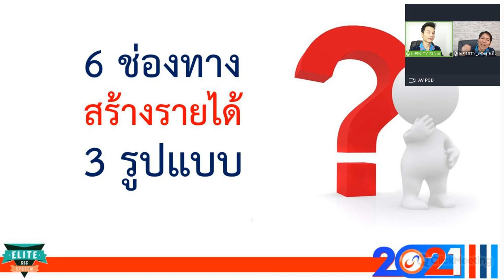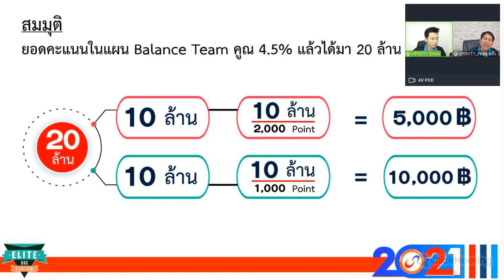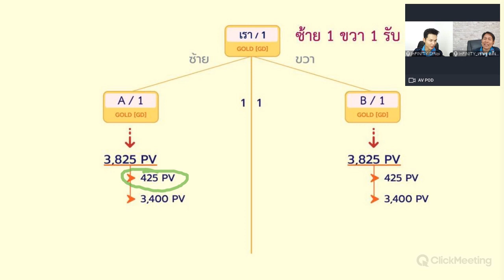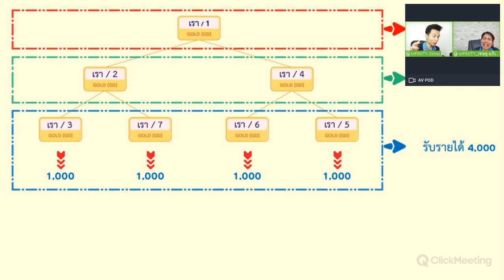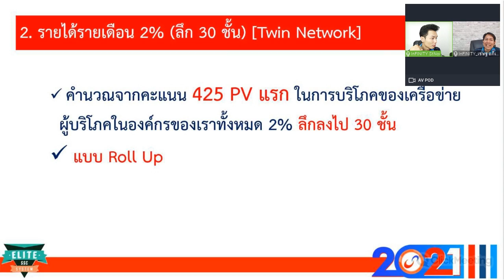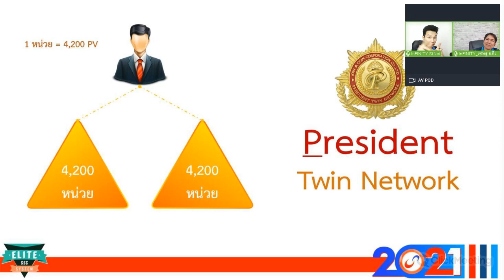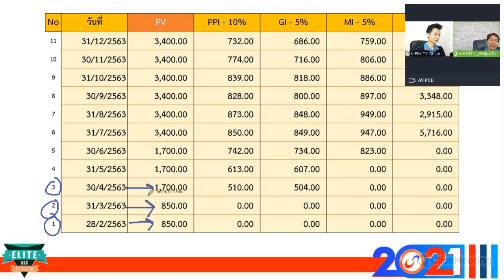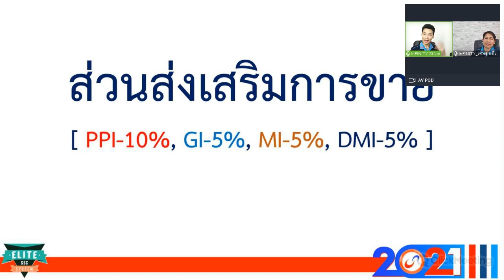เจาะลึกแผนรายได้ การวางผังโครงสร้างและส่วนส่งเสริมการขาย // คลิก BurinOnline.com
ลูกจ้างหาเงินเพิ่มวันละ 1000฿ ในวันแรงงาน ด้วยเครื่องมือ Join&Coin
เอาจริงๆ ปัจจุบันนี้มีหลากหลายอาชีพมากที่สร้างโอกาสให้เรามีรายได้เพิ่มควบคู่กับงานประจำ โดยให้ระบบออนไลน์ให้เกิดประโยชน์ในการหาเงินเพิ่ม
ผมเคยลองมาหลายตัวแล้ว ไม่ใช่ว่าไม่ดี แต่มันแค่ไม่เหมาะกับจริตของเราเท่านั้นเอง
จนวันหนึ่งผมได้ดูจักกับธุรกิจ Join&Coin ทีแรกก็เห็นว่าคงไม่แตกต่างจากธุรกจิอื่นๆ ที่ผ่านๆ มา
แต่พอผมได้ศึกษาอย่างละเอียด มันทำให้ผมรู้ว่า  JC ช่างแตกต่างจริง ด้วยนวัตกรรมที่โดดเด่น สินค้าที่ทำการตลดาได้หลากหลาย และอื่นๆ อีกมากมาย
แถมผมยังได้อยู่ในทีม EliteSSC ทีมออนไลน์ เบอร์ 1 ของ JC ทำให้การทำกิจการเวลาว่างหลังเลิกงานด้วยระบบออนไลน์ของผม ง่ายขึ้นมากๆ เลย
แล้วทำไมผมถึงตัดสินใจ
คลิกชมสิครับ